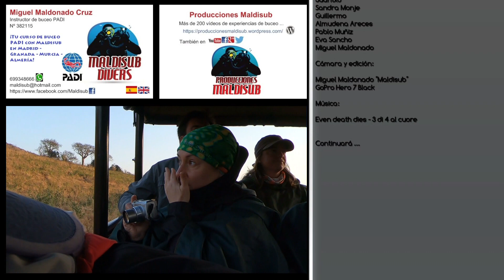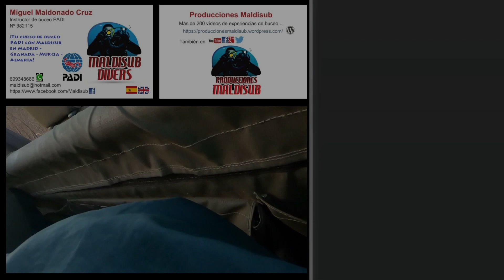Aliwal Shoal (Sudáfrica) - South Sands to Chunnel - (11-07-2019) - Agulhas Diving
84 minutos de inmersión … Eso lo dice todo … Nivelazo de grupo de buceo que no dio ni un sólo problema, el mejor grupo con el que he viajado, dentro y fuera del agua, en muchos años. En esta inmersión veréis cuevas, grietas, pasajes llenos de peces de cristal, y esa cuevecita llena de raggies que salían y nos volvieron a pasar a un palmo de las narices … Qué inmersiones … Qué recuerdos me llevo de aquí.